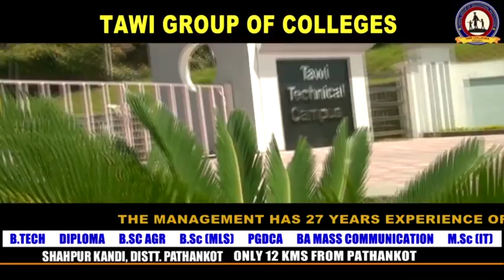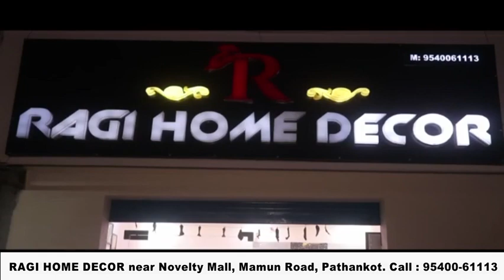खुद को डाक घर का एजेंट बता लोगों को लगाया करोड़ों का चूना